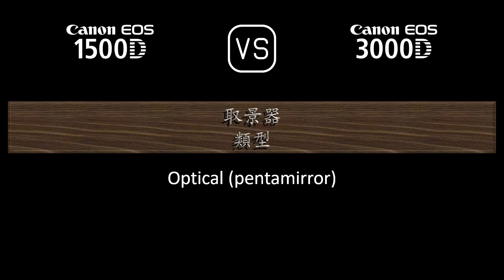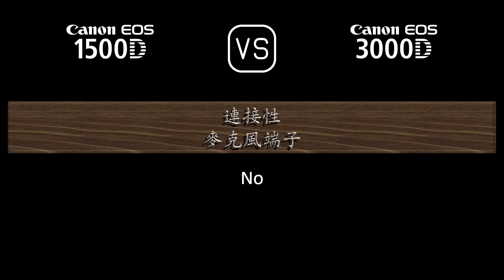Canon EOS 1500D 與 Canon EOS 3000D 的規格比較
本片是 Canon EOS 1500D 與 Canon EOS 3000D 的功能概述和規格比較 (comparison of specifications)，希望對您有所啟發。感謝您的支持。

00:24 推出
00:32 機身
00:41 影像感測器
01:05 影像
01:21 光學與對焦
01:50 屏幕
02:10 取景器
02:22 攝影功能
03:23 錄像功能
03:39 儲存
03:43 連接性
04:12 物理特性
04:32 雜項